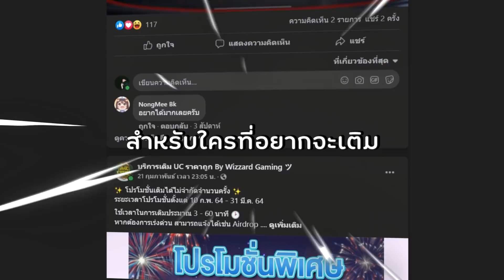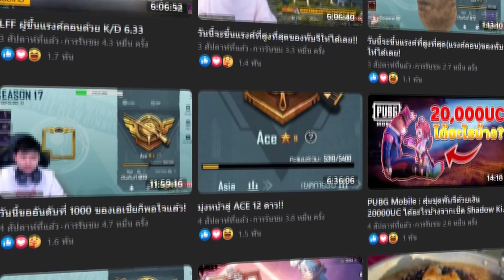PUBG Mobile : รีวิว "AWM ก็อตซิลล่า" สกินปืนที่สวยที่สุดในเกมพับจี | PUBG MOBILE x Godzilla vs. Kong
เติมไม่พักเลย!! กับกิจกรรม ก็อตซิลล่าปะทะคอง ในเกมพับจี โมบาย วันนี้หมดไปอีกเท่าไหร่ จะได้ AWM ไหม? เชิญชมได้เลยยย!!

เติม UC ถูกได้ที่เพจ บริการเติม UC ราคาถูก By Wizzard Gaming ツ